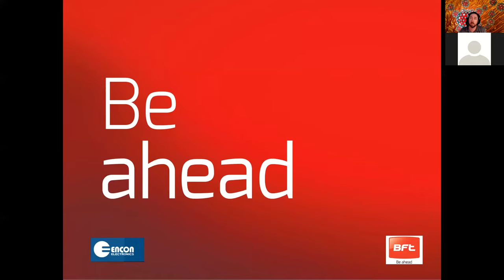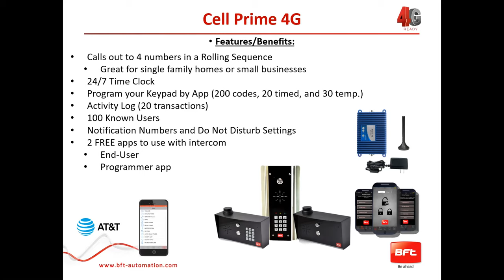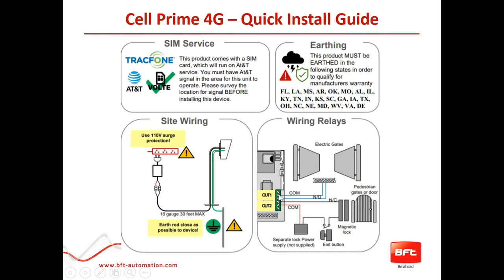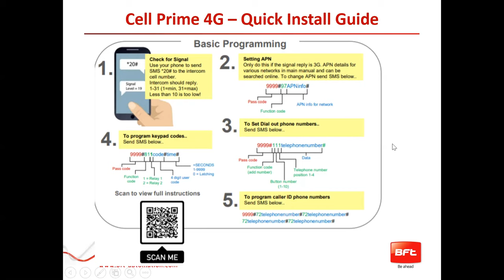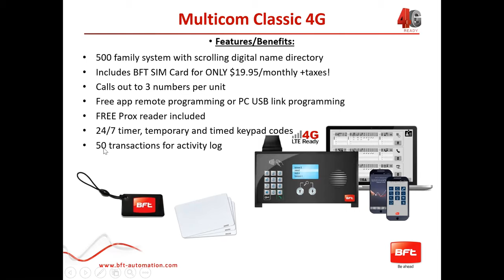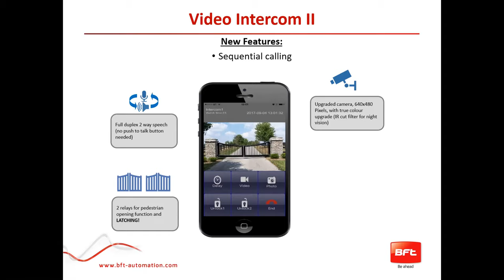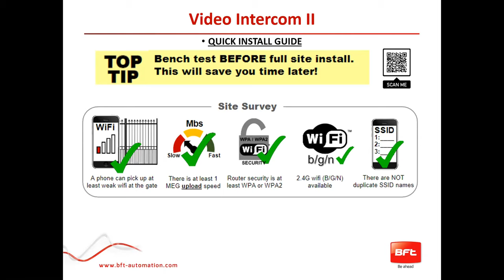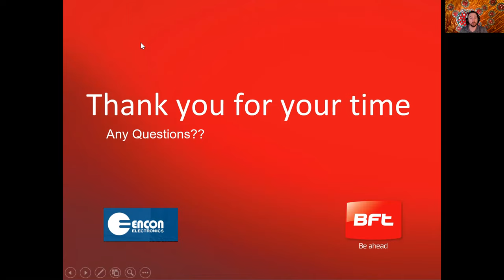BFT Webinar 8-26-20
Encon Electronics Presents: BFT
Join us as Pablo Hernandez and Roy Kennedy discuss their cellular and Wi-Fi Telephone Entry systems and how to use their App.